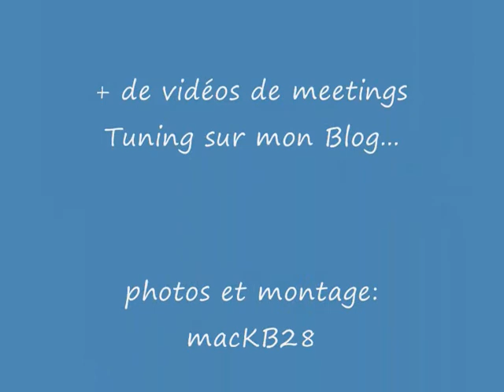Vidéo Meeting Tuning Sainte Maure de Touraine 2010 part.1.wmv